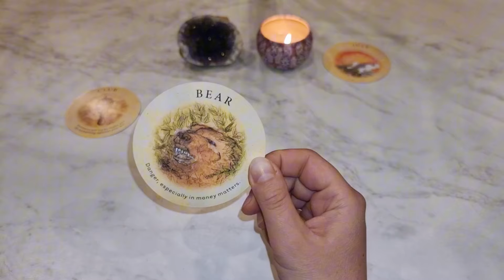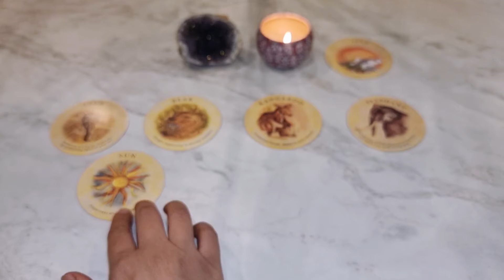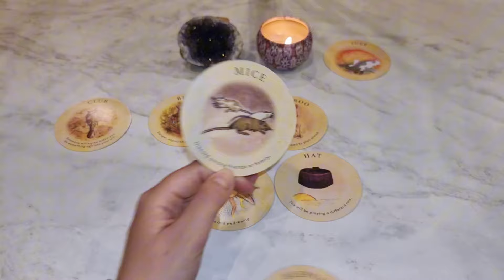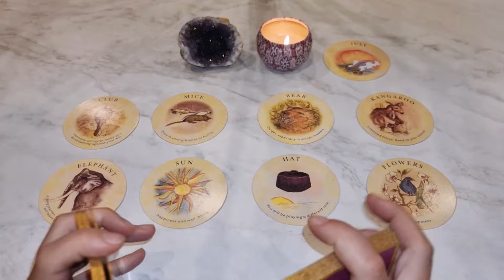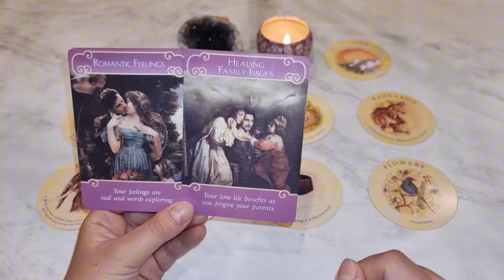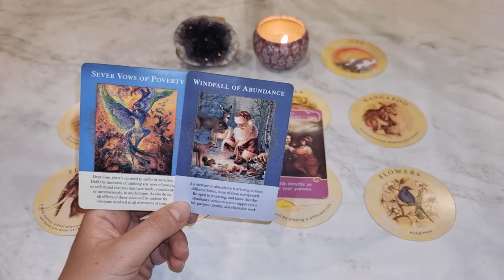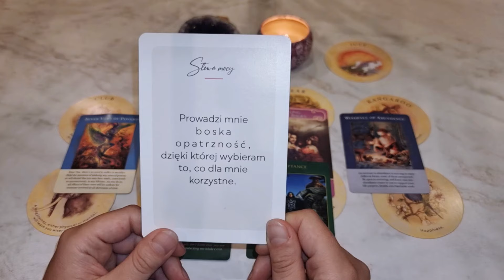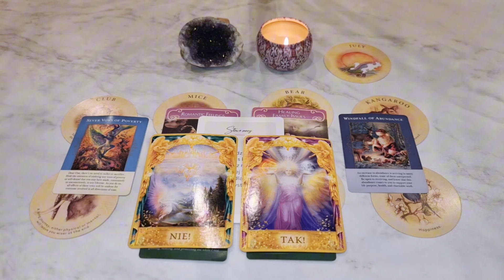♏️ SKORPION☀️Czas Się UWOLNIĆ✨️🍀 Czerwiec 2024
Zodiakalny Skorpionie, sprawdź co czeka Cię w czerwcu 2024✨️

🪐ZOBACZ CZYTANIA dla swojego ZNAKU SŁONECZNEGO i ASCENDENTU, żeby mieć pełniejszy obraz potencjałów energetycznych w Twoim polu✨